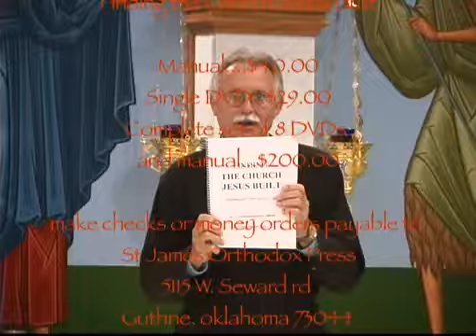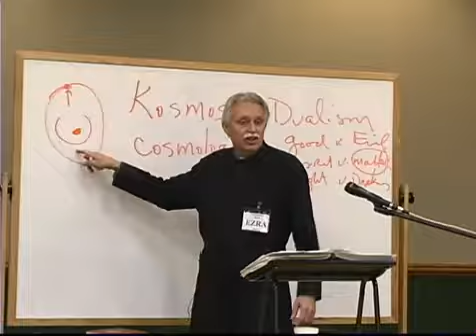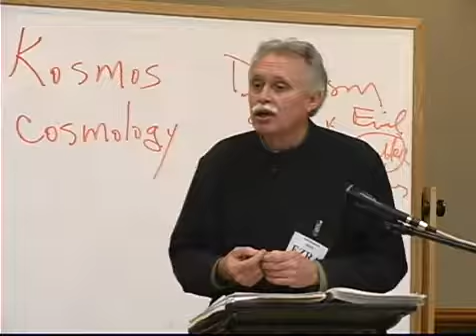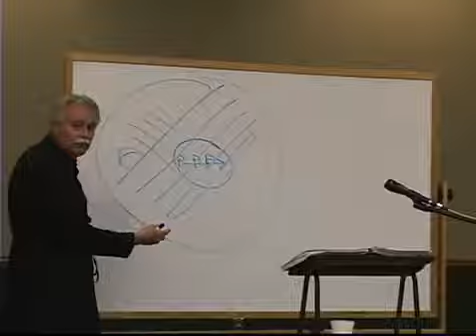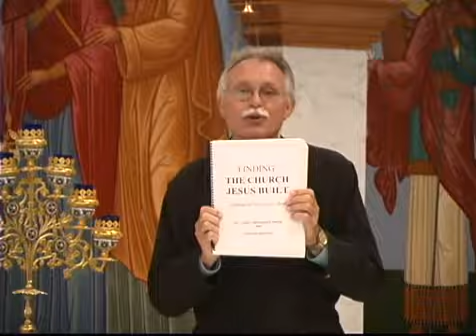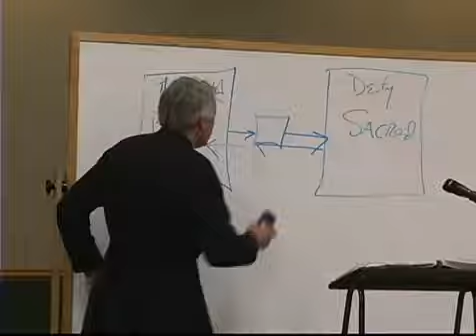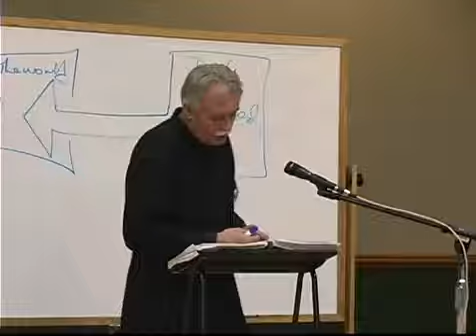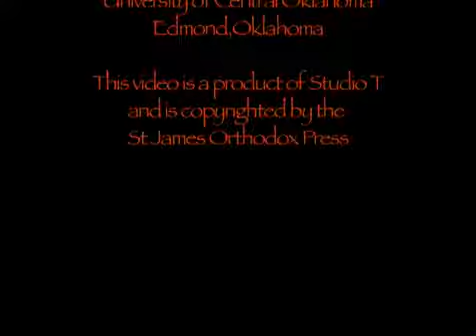Seminar 14 The Orthodox Church 6 Holy Sacraments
The Eastern Orthodox Church, also called the Orthodox Church, is the second-largest Christian church, with approximately 220 million baptized members. It operates as a communion of autocephalous congregations, each governed by its bishops and adherents in local synods. The church has no central doctrinal or governmental authority analogous to the head of the Roman Catholic Church—the Pope—but the Ecumenical Patriarch of Constantinople is recognized by them as primus inter pares ("first among equals") and regarded as the spiritual leader of many of the eastern Christian parishes. As one of the oldest surviving religious institutions in the world, the Eastern Orthodox Church has played a prominent role in the history and culture of Eastern and Southeastern Europe, the Caucasus, and the Near East. The Eastern Orthodox Church officially calls itself the Orthodox Catholic Church.
Eastern Orthodox theology is based on holy tradition, which incorporates the dogmatic decrees of the seven ecumenical councils, the Scriptures, and the teaching of the Church Fathers. The church teaches that it is the one, holy, catholic and apostolic church established by Jesus Christ in his Great Commission, and that its bishops are the successors of Christ's apostles. It maintains that it practices the original Christian faith, as passed down by holy tradition. Its patriarchates, reminiscent of the pentarchy, and other autocephalous and autonomous churches, reflect a variety of hierarchical organisation. It recognizes seven major sacraments, of which the Eucharist is the principal one, celebrated liturgically in synaxis. The church teaches that through consecration invoked by a priest, the sacrificial bread and wine become the body and blood of Christ. The Virgin Mary is venerated in the Eastern Orthodox Church as the God-bearer, honored in devotions.
The churches of Constantinople, Alexandria, Jerusalem, and Antioch—except for some breaks of communion such as the Photian schism or the Acacian schism—shared communion with the Church of Rome until the East–West Schism in 1054. The 1054 schism was the culmination of mounting theological, political, and cultural disputes, particularly over the authority of the pope, between those churches. Before the Council of Ephesus in AD 431, the Church of the East also shared in this communion, as did the various Oriental Orthodox Churches before the Council of Chalcedon in AD 451, all separating primarily over differences in Christology.
The majority of Eastern Orthodox Christians live mainly in Southeast and Eastern Europe, Cyprus, Georgia, and parts of the Caucasus region, Siberia, and the Russian Far East. Roughly half of Eastern Orthodox Christians live in the post-Soviet states, mostly Russia. There are also communities in the former Byzantine regions of Africa, the Eastern Mediterranean, and in the Middle East, which are decreasing due to forced migration driven by increased religious persecution. Eastern Orthodox communities are also present in many other parts of the world, particularly North America, Western Europe, and Australia, formed through diaspora, conversions, and missionary activity.

Tradition Byzantine
Byzantine Tradition
التقليد البيزنطي
βυζαντινή παράδοση
Византийская традиция
Tradición Bizantina
Tradizione Bizantina
מסורת ביזנטית
Byzantinische Tradition
बीजान्टिन परंपरा
بازنطینی روایت